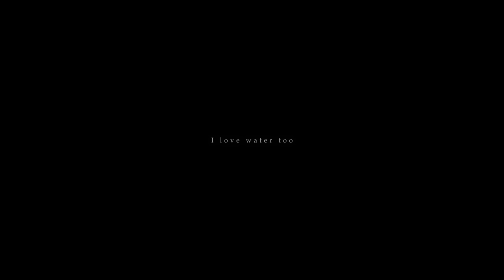Purity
Gallipoli, Italy.

CHAPTERS

00:00 Intro
00:25 Gallipoli
03:42 Stranded by You
05:36 Il Moro
07:46 Dark Night of the Soul
09:47 Fly
10:45 Titles

In the city of Gallipoli, in the south of Italy, a beautiful beach called “La Puritate” is where the bluest sea meets the city walls of the Old Town.

“La Puritate” in Italian means Purity.

The town of Gallipoli is located by the Ionian Sea, on the west coast of the Salento Peninsula, in Puglia. It’s almost three thousand years old and the name derives from ancient greek Kale-Polis, the beautiful city. The town of Gallipoli is divided into two parts, the modern and the old city. The new town includes all the newest buildings including a skyscraper. The old town is located on a limestone island, linked to the mainland by a bridge built in the 16th century.

The castle that you see in the opening scene of “Gallipoli” and in “Fly” was originally built in 265BC and rebuilt in the 13th century by the Byzantines. It was used by the invading normans as garrison for soldiers in the 11th century.

Fishing has been the life blood of Gallipoli for millennia. Most of my relatives who live in Gallipoli either own a fishing boat or are closely connected to fishing. Fishing boats leave at sunset, as you can see at the end of “Stranded By You”, and come back late in the afternoon to bring the fish to the markets, as you can see in “Il Moro”. Special thanks to my cousin Mino Bianco, captain of the boat Il Moro, who you can see directing the boat’s activities during unloading towards the end of the chapter. Yes, that sunset was real. And amazing.

My other relatives own restaurants in the Old Town and cook wonderful food. In “Dark Night Of The Soul” you can see the entrance of one of their restaurants, called Osteria Sant’Angelo, owned by my dear cousins, Stefania and Lucia Urso. Special thanks to Stefania, Eugenio Casole, Lucia’s husband, and Gianluca Perrone, Stefania’s wonderful son, for the amazing time I had in their company at the restaurant. And for the incredible food.

The spoken words in “Stranded By You” are from Odi Et Amo, a beautiful poem by Catullus, a latin poet who lived in Italy two thousand years ago.

      Ōdī et amō. Quārē id faciam fortasse requīris.      Nesciŏ, sed fierī sentiō et excrucior.

      I hate and I love. Why I do this, perhaps you ask.      I don’t know, but I feel it happening and I am tortured.

In the first scene of “Stranded By You”, the entrance of on the left leads to the house where I spent some of my summers when I was a kid. The man knitting the fishing net in “Gallipoli” is my Grandfather’s younger brother.

Purity is dedicated to someone I love who, sadly, is not with me anymore.

Use a HDR TV or monitor to enjoy the HDR10+ version of Purity and a 5.1 surround system for the best audio experience. Purity has been mastered in 8K from original 4K and 5K footage. All sharpening and digital enhancements happened at 8K resolution, that, when downscaled back to 4K, renders a highly detailed image but without the digital over-sharpened look.

On a 8K HDR TV, Purity looks simply stunning.

△ @DJI Mavic 3 Cine (@DJICreator)
△ Sony FX6
△ Sony 24mm GM f/1.4
△ Neumann TLM 103
△ Really Right Stuff Tripod

MUSIC

△ A Hero Will Know - Bonnie Grace
△ Credo - Edward Karl Hanson
△ Memories of Pompei - Cercles Nouvelles
△ Stranded By You - Walter Nowak
△ Wonders - Gavin Luke
△ Galactic Battles - Bonnie Grace
△ Tomorrow Is Another Day - Jo Wandering
△ Deeper Than The Ocean - Bonnie Grace
△ Harvest Moon - Edward Karl Hanson